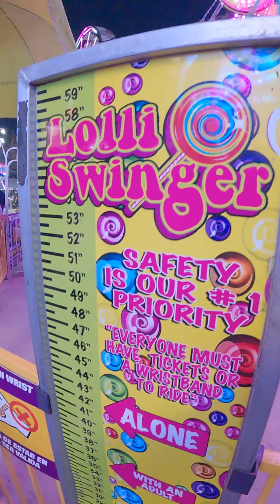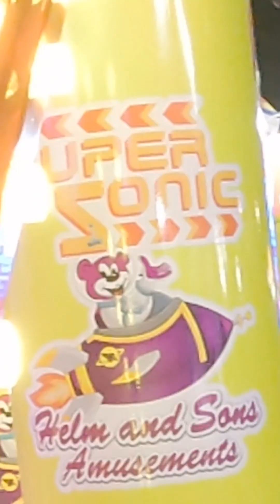Boglin Goes Wild At Mid State Fair! - Crazy Clown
Oh boy...we took Crazy Clown Boglin to the Mid-State Fair and he went a little crazy, as expected. He pretty much felt right at home at the carnival rides. I mean, afterall, he is a clown.